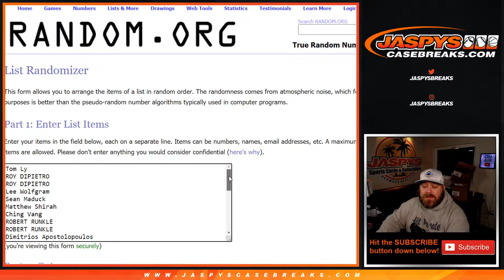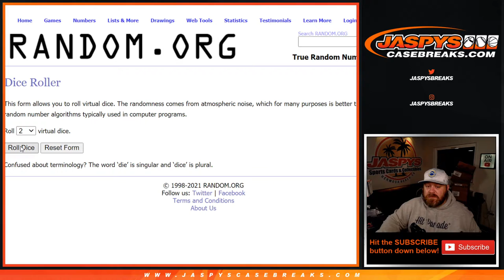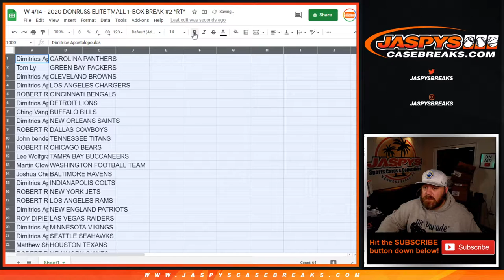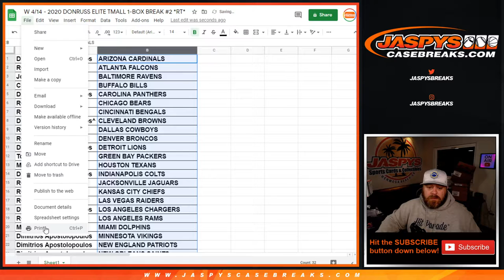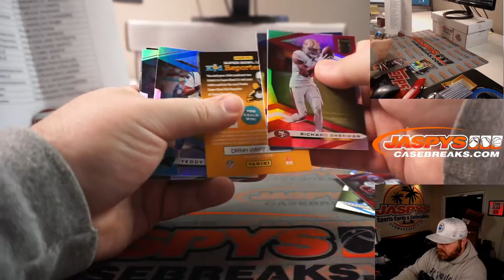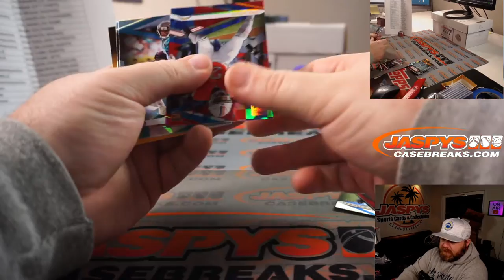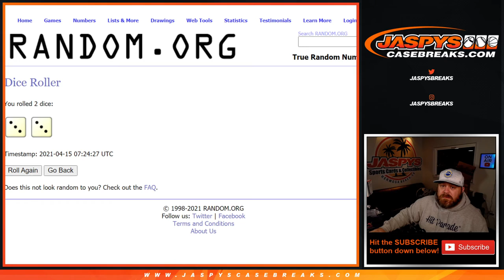W 4/14 - 2020 DONRUSS ELITE TMALL 1-BOX BREAK #2 *RT*